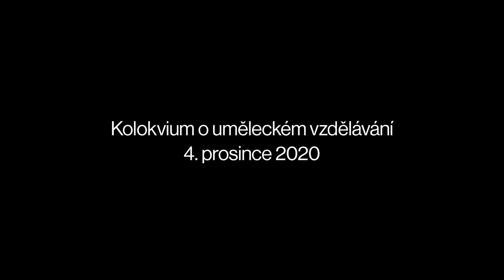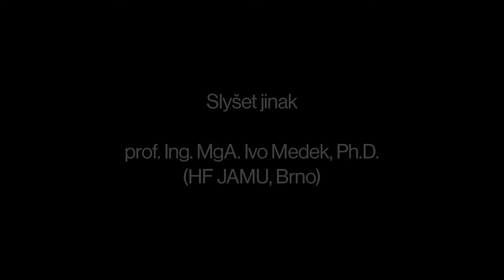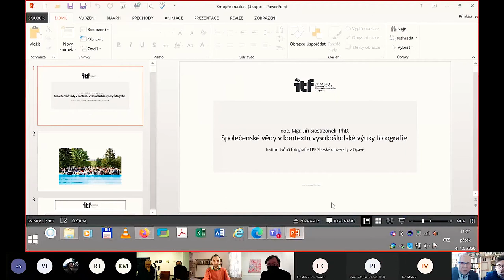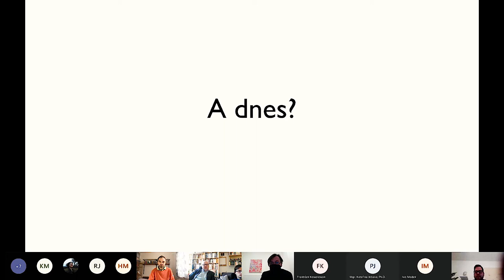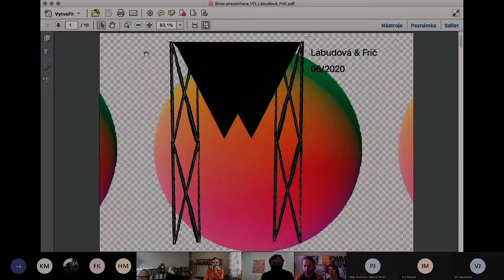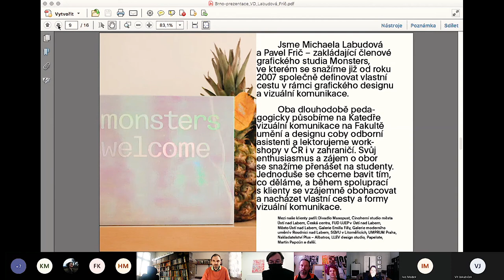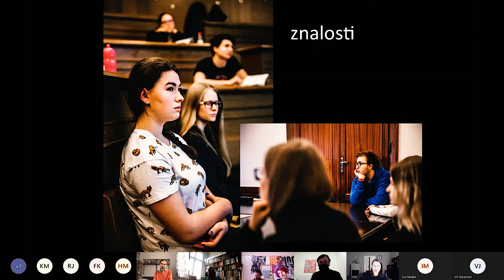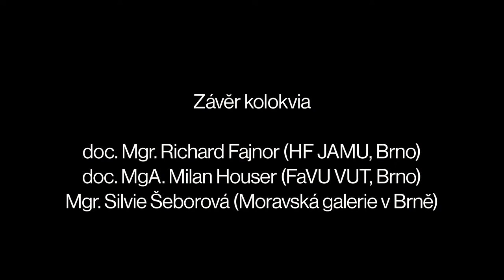Umění volá! | Kolokvium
Kolokvium o uměleckém vzdělávání bylo součástí společně řešeného CRP Spolupráce uměleckých vysokých škol a fakult s místními veřejnými partnery na prezentaci vzdělávací a tvůrčí činnosti.

Cílem projektu bylo iniciovat postupné doplňování chybějících vazeb mezi vzdělávacími institucemi v oblasti umění od úrovně základních uměleckých škol až po umělecké vysoké školy a fakulty. Kolokvium bylo zaměřené na vybrané příklady aktuální nabídky specifických forem a metod výuky, které v současnosti umělecké vysoké školy nabízejí pro profesní přípravu budoucích umělců. Na kolokviu se alespoň virtuálně potkali vyučující z jednotlivých vysokých škol a vzájemně sdíleli metodické přístupy, které využívají ve své praxi.